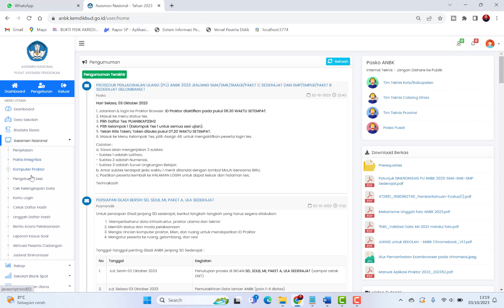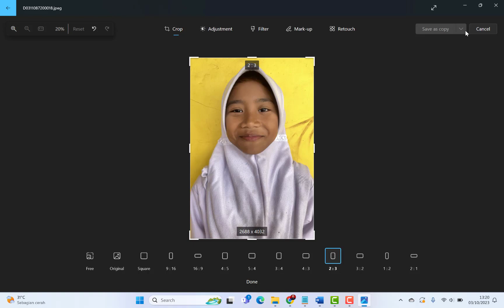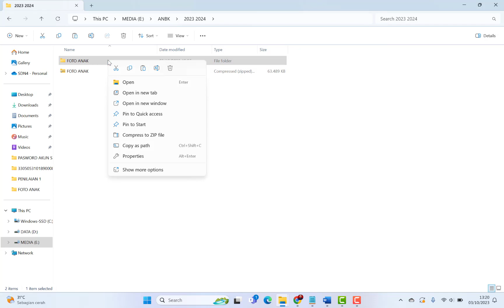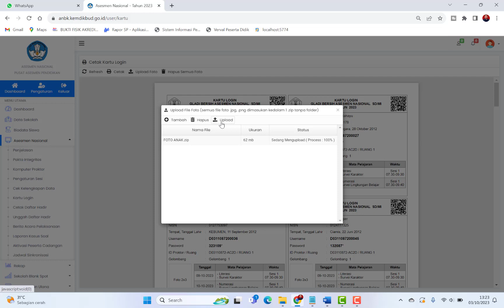CARA UPLOAD FOTO KARTU LOGIN PESERTA ANBK DALAM JUMLAH BANYAK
Tata cara unggah foto peserta ANBK 2023
1. Persiapkan pas foto peserta didik yang menjadi sampel/peserta AN,
a. Foto berwarna (bukan foto hitam-putih) berlatar belakang bebas dan sopan
b. Wajah peserta terlihat semua tidak menggunakan masker atau penutup wajah lainnya.
c. Format foto dengan jpg/jpeg/png
2. Beri nama file foto sesuai dengan username peserta AN, kumpulkan semua foto peserta AN dalam 1 folder,
kemudian lakukan proses zip file. Format dalam bentuk zip file. Berikut adalah cara melakukan archive file
foto :
a. Pilih Semua foto peserta AN.
b. Klik kanan lalu send to Compressed
3. Hasil dari proses archive file wajib berekstensi .zip
4. Setelah proses zip selesai, lakukan upload pada web ANBK

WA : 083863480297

TERIMAKASIH